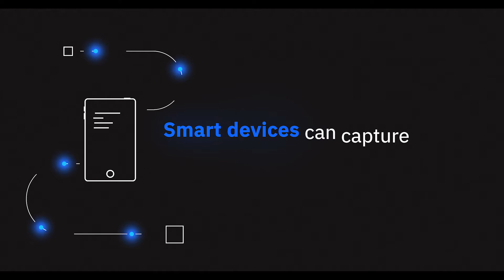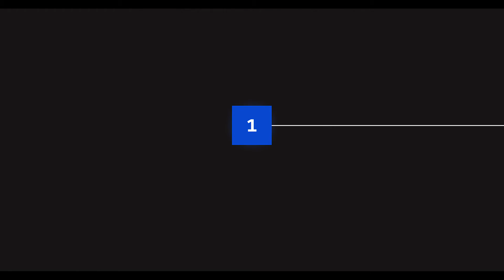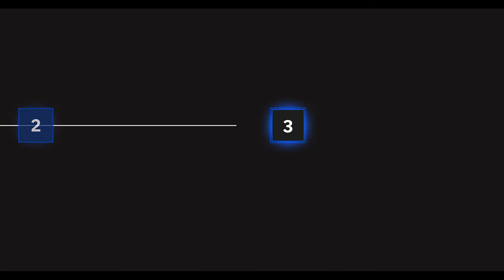The Future of Edge Computing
From retail to banking to telco, enterprises in just about any industry are exploring how edge computing can enable faster insights and actions, better data control and costs and continuous operations.  In this video, Rob High, Vice President, IBM Fellow, CTO, IBM Edge Computing, sits down with IBM industry experts and explores the future of edge computing.